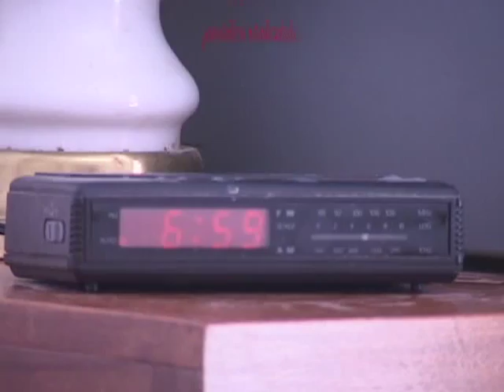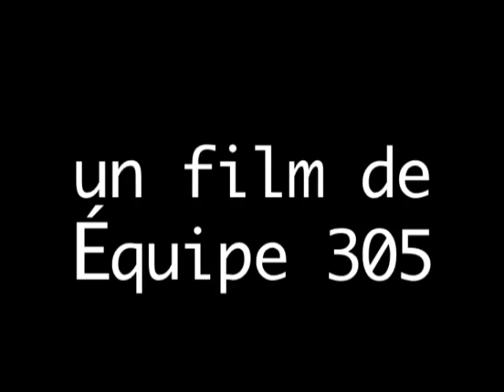A day in the life...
Sans doute mon premier film a vie, dans le cadre d'un projet universitaire.